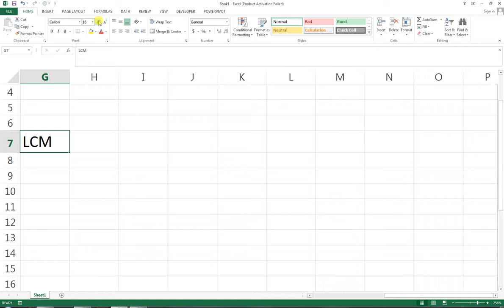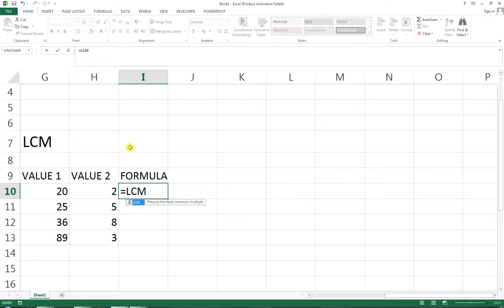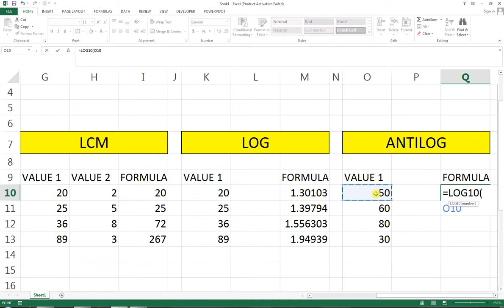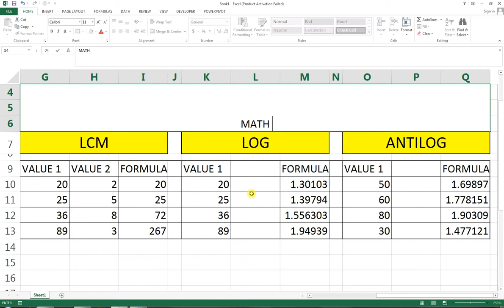Most used Formula in Ms Excel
In This Video Basic And Most Commonly Used Formula & Functions Are Given, Math Formulas